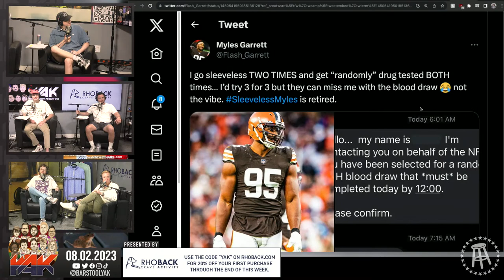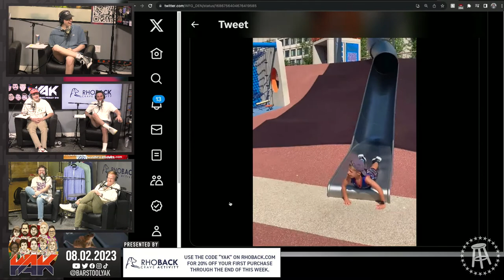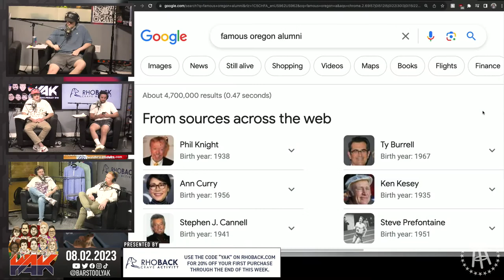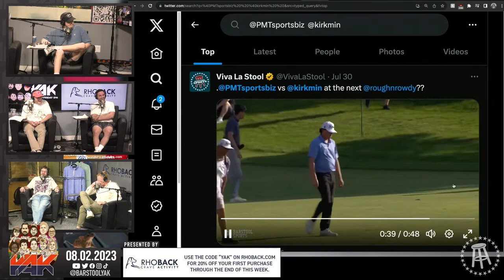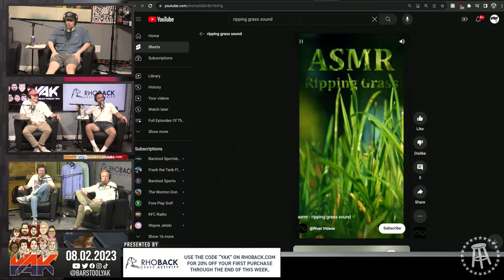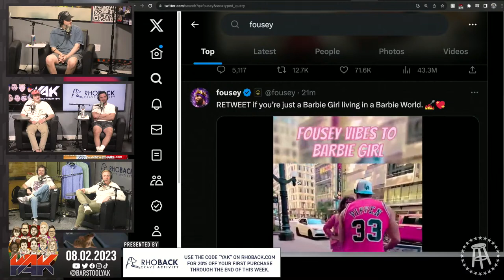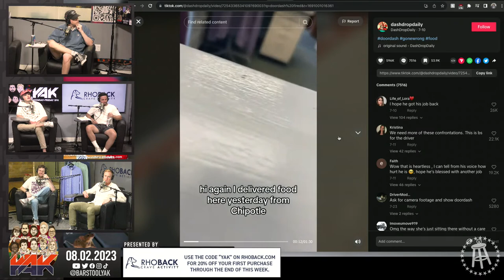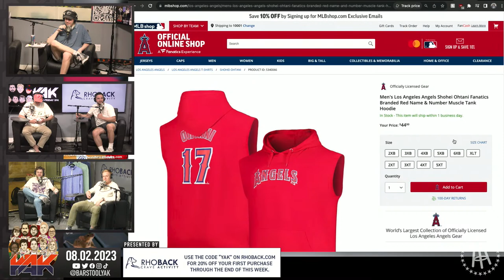We Found the Funniest Video on the Internet | The Yak 8-2-23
Always has.